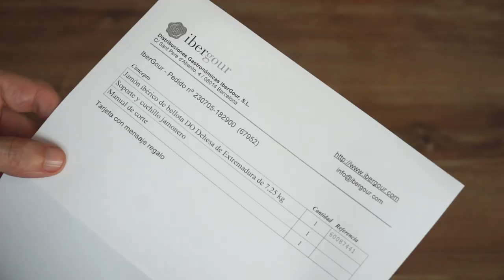Unboxing de un jamón entero (con el hueso) de ibergour.com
Desde 2006, cada año enviamos jamones a miles de clientes en toda Europa. En este video, mostramos cómo envíamos los jamones enteros (con el hueso), enseñando la documentación adjunta y cómo va todo envuelto y protegido para que te llegue en perfectas condiciones.

🎞️ *Contenido*
0:00 Abriendo la caja
0:56 Revisando el albarán
1:23 Mirando el manual para cortar jamón
1:30 Leyendo el mensaje de regalo
1:45 Comprobando la jamonera y el cuchillo jamonero gratuitos
2:25 Sacando el jamón de su envoltorio
4:00 Colocando el jamón en la jamonera

📜 *Transcripción*
Cada jamón lleva una etiqueta con un nº único.
El albarán va siempre sin precios (por si es un regalo) e incluye el nº del jamón.
La etiqueta grande indica qué hacer al recibir el jamón y cómo conservarlo.
Se incluye un manual de corte visual y sencillo.
Podemos incluir gratis un mensaje de regalo, dentro de un sobre.
Si has elegido la jamonera de regalo, ésta llega desmontada.
Se incluyen todas las piezas y herramientas para montarla.
Incluye un cuchillo jamonero.
El jamón va en una bolsa de plástico, por higiene.
Al tratarse de un producto curado, no requiere envío en frío.
Si el jamón es para regalar, podemos dejarlo unos días en la bolsa, sin problema.
Si no, recomendamos retirar todo el envoltorio y colgar el jamón, o colocarlo en la jamonera.
Dentro de la funda metemos papel absorbente para retener la grasa que suelta el jamón.
El jamón lleva una cuerda alrededor de la pezuña, para colgarlo.
Si no lo cuelgas, puedes colocarlo en la jamonera hasta que lo empieces.